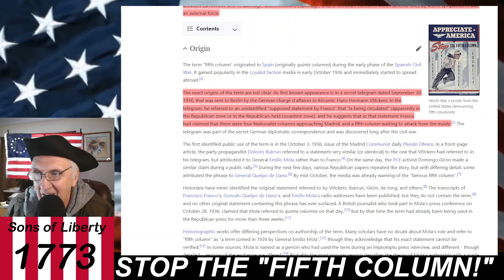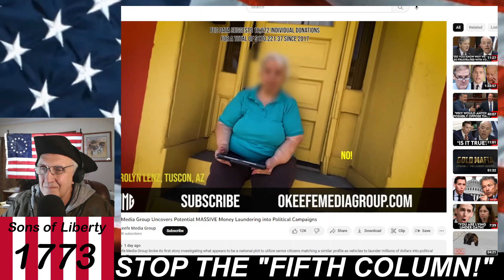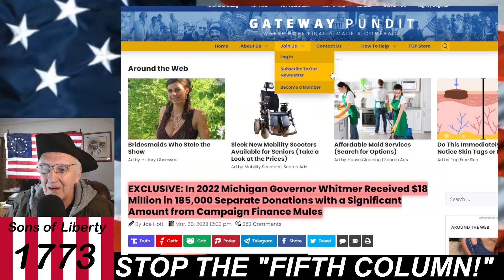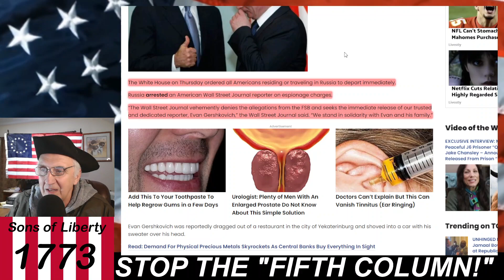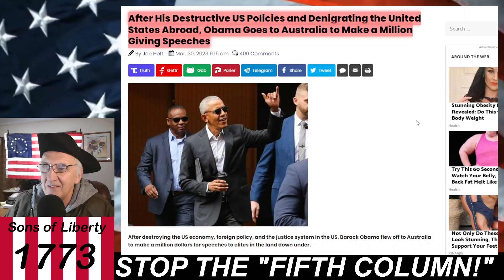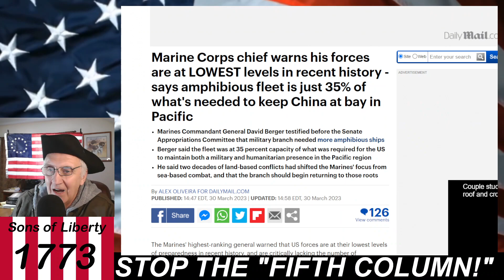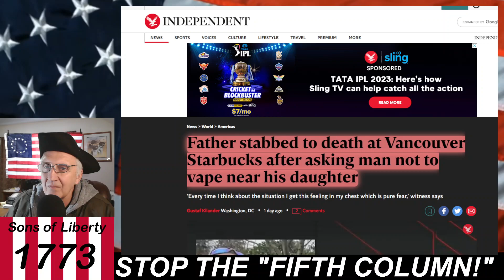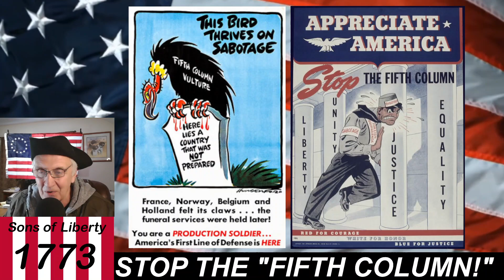AMERICAN ROT -THE ENEMY WITHIN: STOP THE "FIFTH COLUMN!"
A "fifth column" is any group of people who undermine a larger group or nation from within, usually in favor of an enemy group or another nation.

Our world has never been more unstable. Stock Up Now On Survival Food And Other Needed Supplies - WHILE YOU STILL CAN!
Use this link to shop for long-term storage food, water filtration, and other survival supplies at My Patriot Supply: